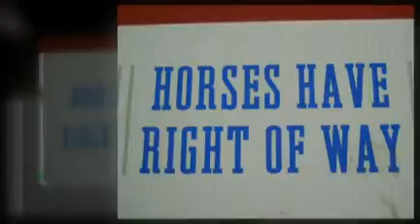On the Trail with EquineIR @ WEG - Day 13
This is #11 in a series of video reports from Peter Hopkins who is at the World Equestrian Games in Lexington, Kentucky via Cinchcast. Images and video are emailed and mixed with music and the report. EquineIR is an Official Vendor Partner.  Video by the MediaMojoGuy.